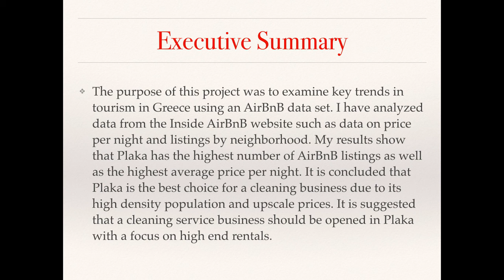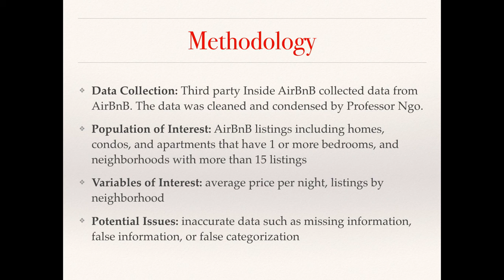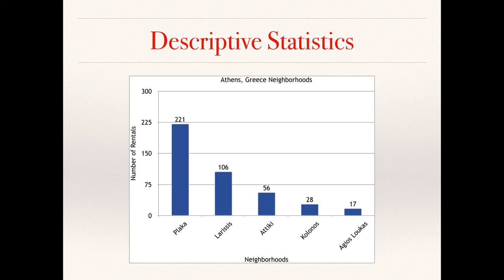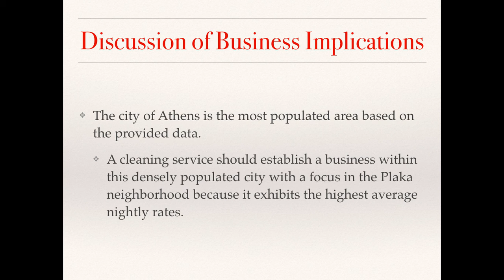Greece Kathryn Valley